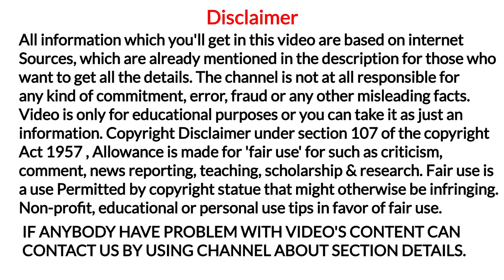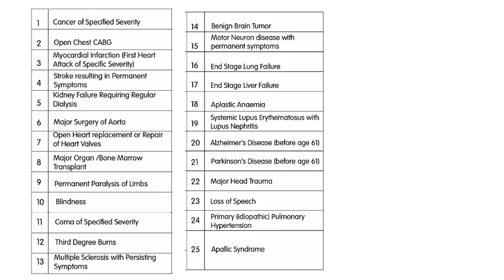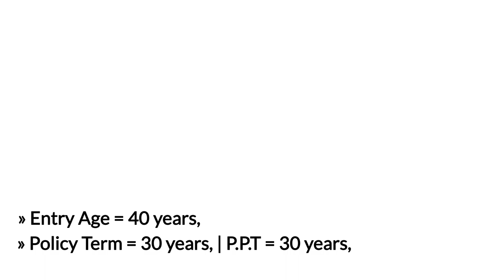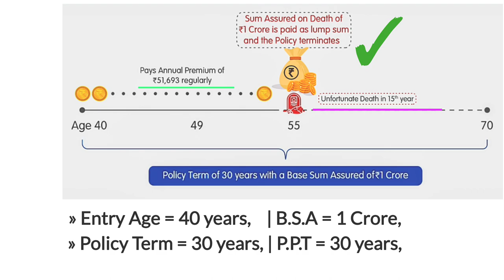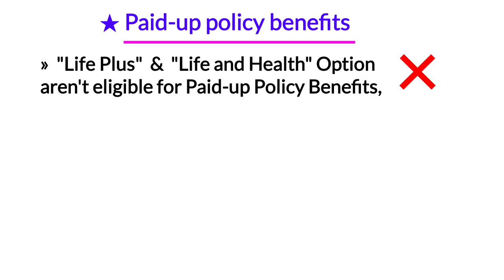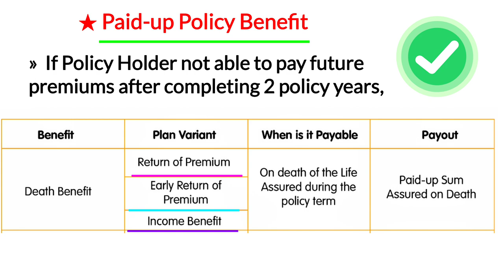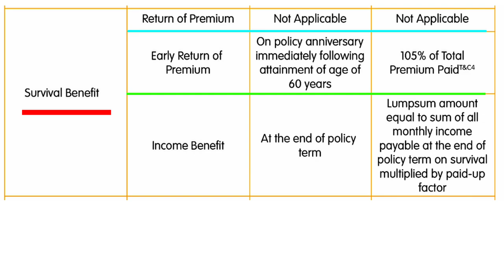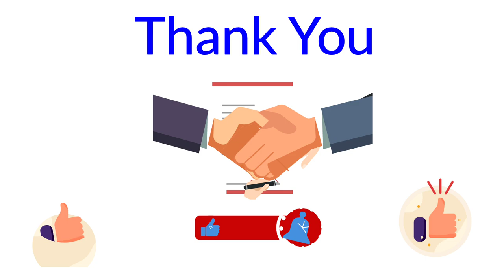Reliance nippon life insurance super suraksha plan | life & health option detail | term plan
YouTheReal

Aaj ki video me hum reliance nippon life insurance super suraksha plan details ko example ke sath samjhenge,

agar aap reliance nippon life super suraksha plan life & health option ki detail ke sath paid-up policy ke benefits  ko asan bhasha me examples ke sath samjhna chahate hai toh video ko bina skip kare end tak jarur dekhe

Reliance nippon life Super Suraksha Plan's

Reference & Credit